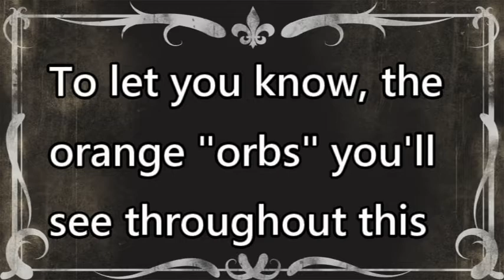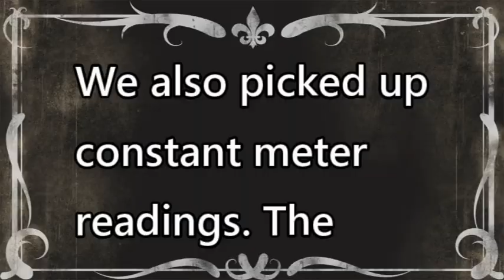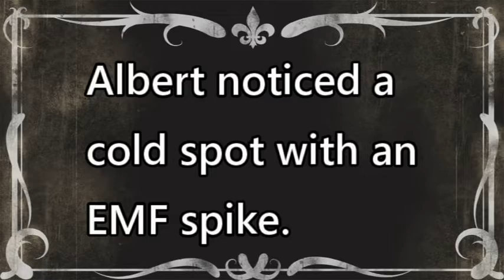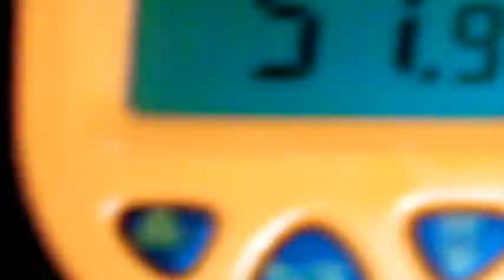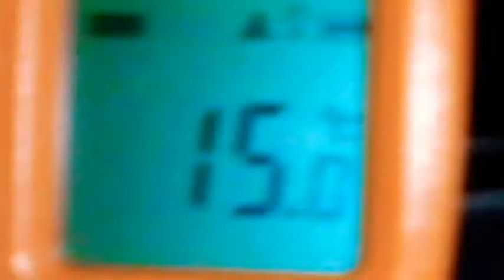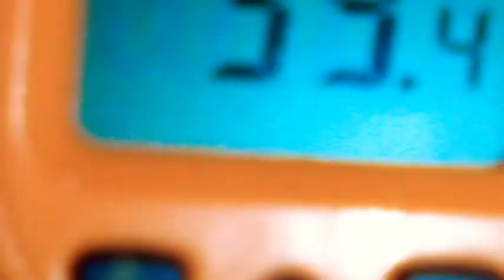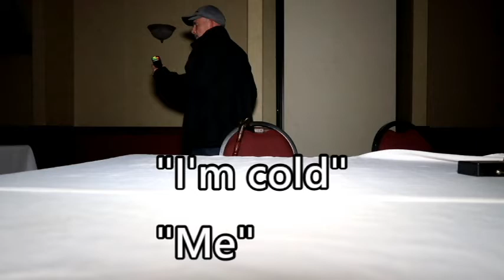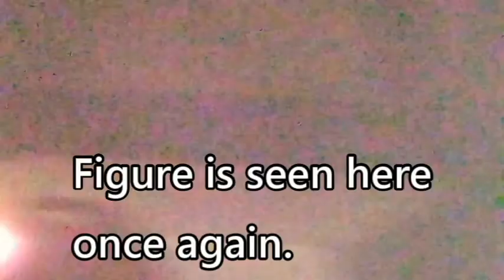Epic Success at the haunted hotel! We capture plenty of evidence, including footage of a spirit(?).